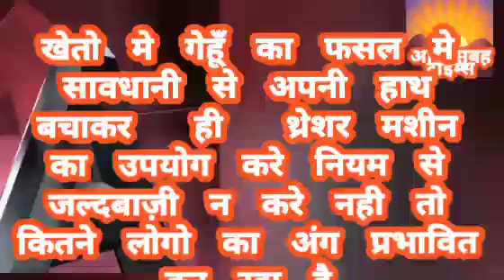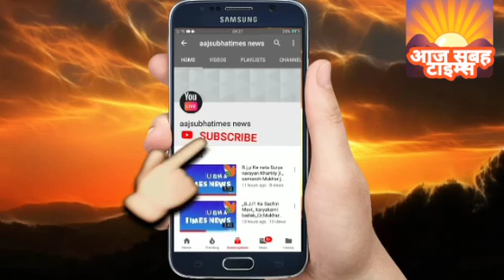किसानों से अपील है कि गेहूँ थ्रेशर मशीन सावधानीपूर्वक से थ्रेशर को चलाये कितने लोगो का अंग प्रभावित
किसानों से अपील है कि गेहूँ थ्रेशर मशीन सावधानीपूर्वक से थ्रेशर को चलाये कितने लोगो का अंग प्रभावित कर रही है
किसानों से अपील है कि थ्रेशर मशीन मे उपयोग करते समय बहुत ही सावधानीपूर्वक से चलाये लपरवाही से कितने लोगो के हाथ थ्रेशर मशीन से प्रभावित हुई है आप सभी कृषक भाई यो से अपील है कि कृषि थ्रेशर मशीन यंत्र सभाल कर उपयोग करे विशेष ख्याल करें
किसानों से अपील है कि गेहूँ थ्रेशर मशीन मे सही नियम का पालन करे यंत्र को सही से समझ कर ही चलाये जल्द बाज़ी बिल्कुल भी न करे कोई भी मशीन सावधानीपूर्वक से उपयोग करे नशीला पदiर्थ शराब जैसे पीकर बिल्कुल भी कोई भी मशीन नही उपयोग करे नही तो शरीर कोई अंग प्रभावित कर सकता है  शरीर व जीवन का विशेष ख्याल करे एक बार नही हज़ारों बार दिल व दिमांग मे रख ले मशीन यंत्र मे लपरवाही बिल्कुल भी नही चलेगी और जल्दबाजी नही  समय के साथ बहुत ही सावधानीपूर्वक से चलाये लपरवाही से कितने किसानो के अंग शरीर हाथ थ्रेशर मशीन से प्रभावित किया है इस लिए आप सभी देशवासियों के किसानो से खास अपील है कि सावधानीपूर्वक से कोई मशीन चलाये आपकी सावधानी स्वस्थ जीवन के साथ परिवार की खुशहाली होती हैं। ।।।।
आज सुबह टाइम्स हमेशा आपको देशवासियों को जगाने व जागरूक करता रहेगा आप सदेव जागते रहे।।।।।
।। रिपोर्टिंग,,लाल चंद सोनी।।
 कुरेभार बाजार। जनपद कुशभावनपुर उत्तर प्रदेश।।।
।।।आज सुबह टाइम्स।।।
।।।न्यूज़ नेटवर्क।।।
।।नई दिल्ली।।